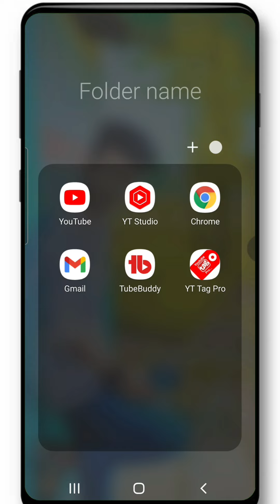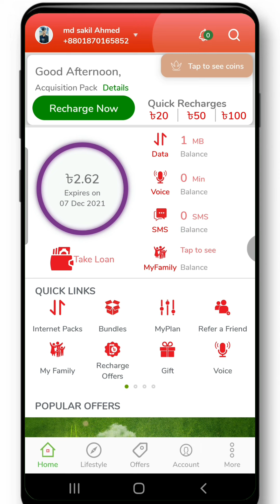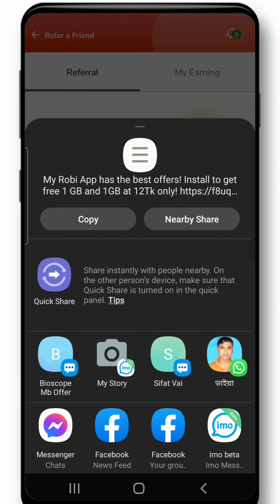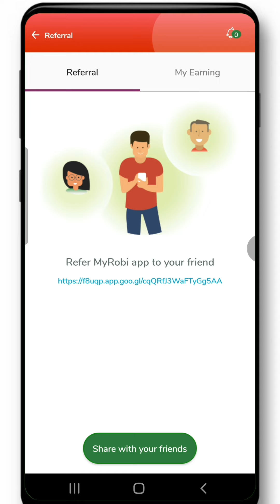My robi app refer offer |Robi Free Internet 16 GB Bonus | Robi Free Mb Offer 2021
In this video I have shown you how to get 10 GB for free from Robi SIM.? How to use free internet in Robi SIM?

Refar code__My Robi App has the best offers! Install to get free 1 GB and 1GB at 12Tk only!

                    ✌️Free Net Bd👌